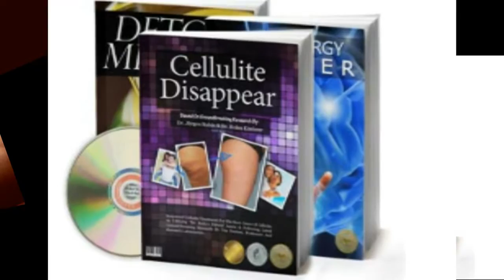Cellulite on your Stomach - Are You Guilty?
It's said that taking preventative measures before cellulite has a possibility to form can help avoid its development. Even if cellulite is already a fact of life for you, avoidance tips can help stop more cellulite from forming and may even reduce the look of existing cellulite. Here are some ideas and concepts.

Regular Workout

Yes, you've heard this prescription before for overall health. However workout may assist avoid and lower cellulite, too. Regular exercise like strolling or biking is good to integrate into your routine, and if you wish to get serious about cellulite-prone areas, target-toning may assist a lot towards prevention and decrease. Some sources say weightlifting is an excellent remedy for cellulite.

Don't Smoke

Remarkably, sources suggest that smoking cigarettes may play a role in the formation of cellulite. This is most likely due to the fact that cigarette smoking fills your body with toxic substances, and an accumulation of toxins might promote cellulite. In fact, some sources say that cellulite is virtually entirely due to contaminant accumulation. Smoking cigarettes can also contribute to general bad health, which can manifest as saggy skin and an exhausted look. Smoking cigarettes likewise has a profound result on the circulatory system, triggering capillary to constrict and the heart to pump much faster. It's been theorized that cellulite may be caused in part by poor blood circulation. So avoiding smoking cigarettes may avoid cellulite by keeping the blood circulation from being adversely affected.

A low-fat diet plan may be a significance element of cellulite prevention, however just if the diet is low in unhealthy fats. Research studies recommend that a diet rich in healthy fats (in small amounts, naturally) might help in reducing cellulite and avoid its formation.
Basically, healthy fats keep body fat healthy, and some body fat under the skin, specifically in ladies, is completely regular and healthy.
This fat layer may become saggy and pitted if the fat cells are being "fed" by undesirable fats in the diet. Changing the bad fats with moderate amounts of healthy fats might help keep this normal fat layer in leading shape.

Massage

Massage is thought about a crucial treatment for cellulite, but some routine massage to prevent cellulite might remain in order. You can make an easy massage part of your everyday regimen with a hand-held, house massager specifically for cellulite.

Creams and Scrubs

Like massage, creams and scrubs can be utilized for prevention or decrease of cellulite. Their application can also be made a part of your daily routine; simply use them after showering and/or before bed.

Cellulite
How to Get Rid of Cellulite
Cellulite Definition - Learn What Cellulite is.
Cellulite Workout for Everybody, also at Home.
Cellulite Before and after, you will see the difference!
Cellulite Diet is Part of the Cellulite Reduction
Cellulite Legs are ugly, Stop That Now!
Cellulite on Legs is no Fun, How to Get Rid of it.
Cellulite on Stomach, How to Get Rid of it.
Cellulite Thighs You Won't Have Anymore.
Cellulite Coffee Scrub, Does it Really Help?
Cellulite Causes - Are You Guilty?
Cellulite on Buttocks is a Pain in the butt
Cellulite Exercises for Everybody, also at Home.
Cellulite Meaning, are you sure what Cellulite is?
Cellulite Home Remedy that Works for you, too
Cellulite Pictures You Might Like.